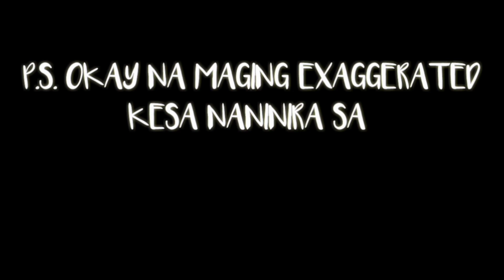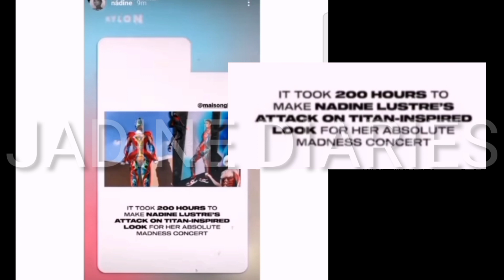WOW! OUTFIT NI NADINE GAWA NG SIKAT NA DESIGNER 200 HOURS BAGO NAGAWA ATTACK OF A TITAN INSPIRED!